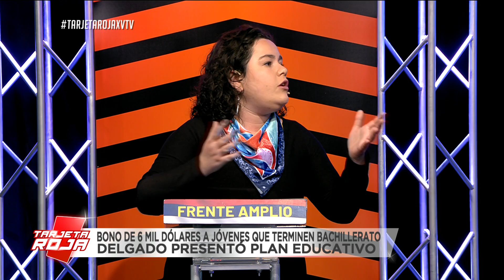Tarjeta Roja 15-08 | Propuesta educativa: bono económico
El candidato a la presidencia por el Partido Nacional, Álvaro Delgado, presentó su plan educativo, que consiste en un bono de USD 6.000 para estudiantes de los dos quintiles más bajos y la universalización de las escuelas de tiempo completo.

Los jóvenes militantes compartieron sus perspectivas al respecto.